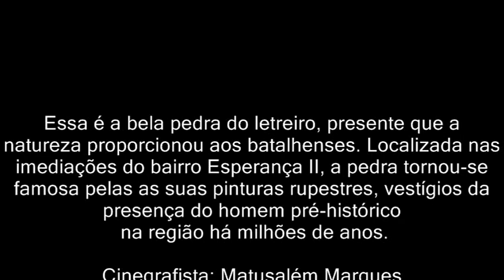A Famosa Pedra do Letreiro Em Batalha Piauí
Localizada nas imediações do bairro Esperança II, a pedra tornou-se famosa pelas as suas pinturas rupestres, vestígios da presença do homem pré-histórico na região há milhões de anos.

Cinegrafista - Matusalém Marques